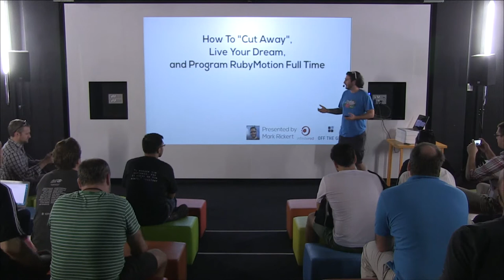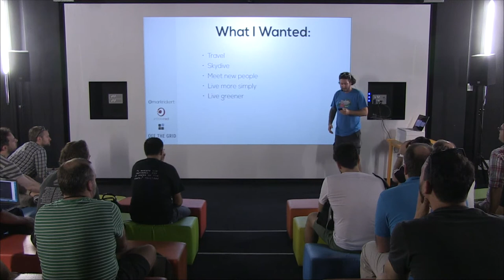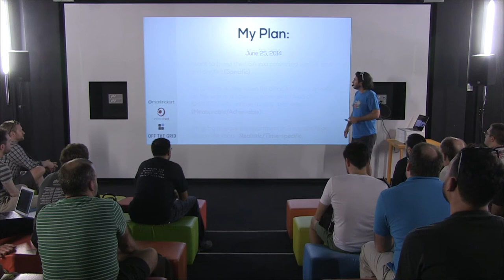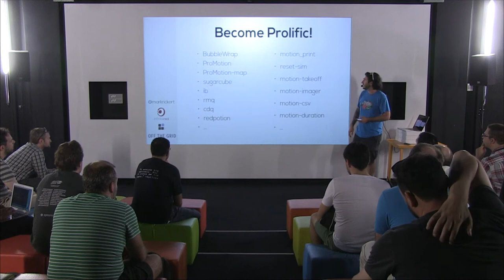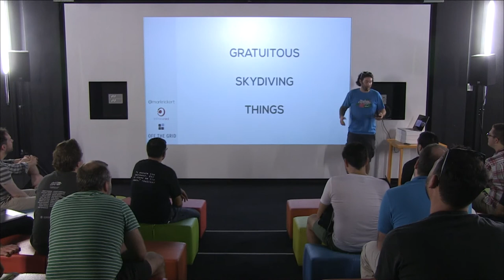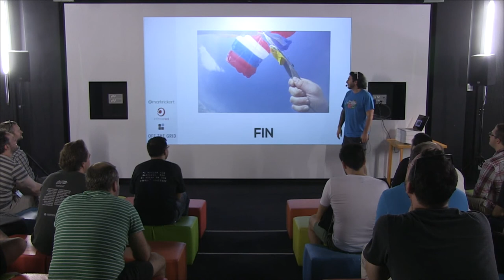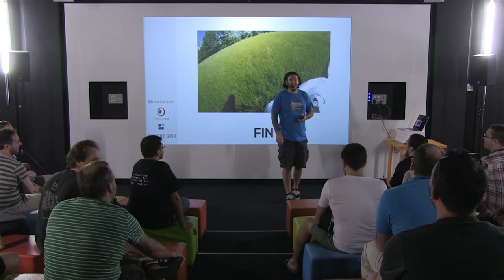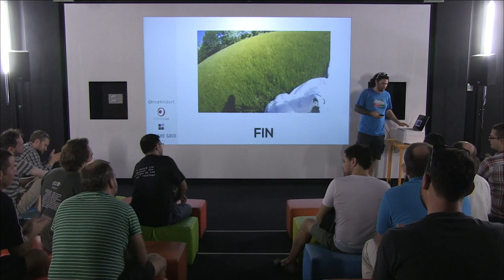How To "Cut Away", Live Your Dream, and Program RubyMotion Full Time - Mark Rickert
In skydiving, "cutting away" means getting rid of a malfunctioning main parachute so that you can deploy your reserve. It's a life-saving technique where you come to realize that what's happening isn't working and you fully commit yourself to trust your backup parachute. The term "cutting away" has a lot of parallels in real life and this past year, I cut away from my 9-5 job to focus on traveling, living my dreams, and working in RubyMotion full time. This talk will focus on what you need to do to prepare to cut away, tips for how to engage with the RubyMotion community, and techniques on how to find clients with fun and meaningful projects.